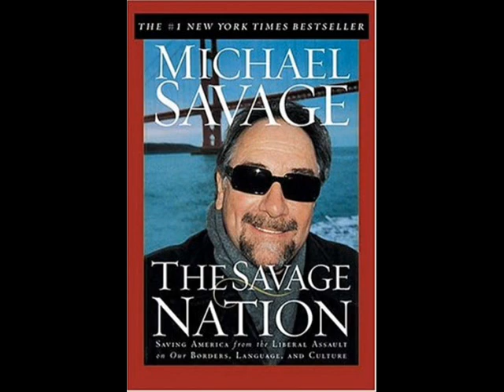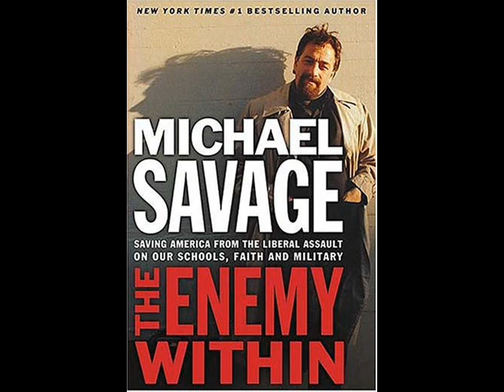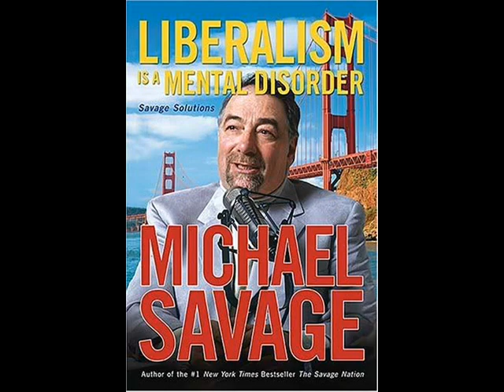Michael Savage's Review Of "Defiance" Starring Daniel Craig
Radio talk show host, Michael Savage, reviews the movie "Defiance" in relation to the current political situation in America.